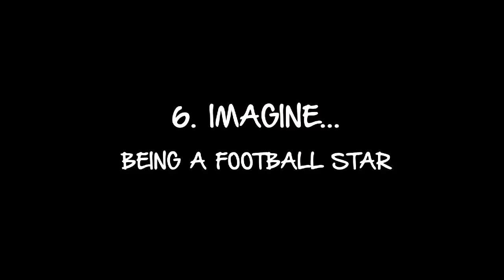Colin - Football Freestyler | London - Performance for Sony Brazil World Cup 2014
For over a decade Colin has been performing spectacular football skills and tricks captivating audiences of all ages around the world. Colin has developed a reputation for his professionalism and versatility in performance.

He is comfortable performing high impact football skill shows in front of large stadium crowds and high profile events. He is equally at home at small intimate events, providing a close up spectacle of his skills and guest participation.

Colin is the football entertainer of choice for many major sponsors, brands, media assignments and promotions.

Interactive Football:

Interactive football freestyle shows are Colin’s specialty. What sets him apart from others is his ability to understand the client’s objectives and goals. He will then consult with the client to develop a memorable and impactful appearance.

Live Performances:

His live football freestyle shows have been used
to entertain and engage at a wide variety of
events including:

- Product / Business Launches
- Experimental Events
- Award Ceremonies
- Community Events
- Stadium Performances
- Sales Conferences
- Corporate Events
- Trade Show Entertainment
- Meet & Greet
- Product Awareness
- Team Building / Workshop sessions
- Motivational / Ice Breaker

Colin On Film:

Colin’s football magic has appeared in countless media and promotional assignments.

With over 10 years of experience in front of the camera, Colin can help clients deliver cutting edge football skills that are visually stunning and impactful on film.

Working with directors, producers and photographers Colin aims to inject footballing realism into any project. He is delighted to be involved in the creative process (script writing, storyboard, costume and performance) from a football perspective.

Colin has seen his football skills captured in a variety of different media forms:

- Television Commercials
- Promotion Videos
- Motion Capture
- Body Doubling
- Video Games
- Live Television Shows
- Documentaries
- Motion Pictures
- Print Media Campaigns